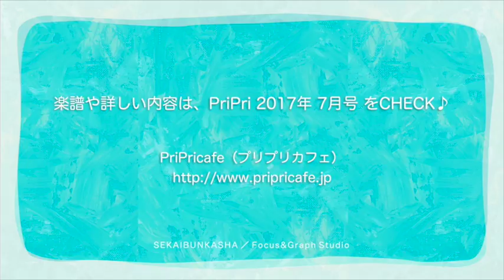【保育】たにぞうのウクレレ保育『Ｆのコード』【PriPri2017年7月号掲載♪】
たにぞうのウクレレ保育『Fのコード』の解説動画です☆
PriPri2017年7月号に掲載しています♪

■保育が広がるアイデアマガジン　保育雑誌『PriPri（プリプリ）』
pripricafe.jp